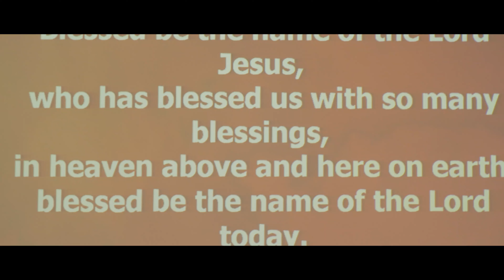BEAUTY FOR ASHES (Ft Shylet Mudzamiri)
Music from the Motion picture

Performed by:
Shylet Mudzamiri
Louweezar
Nyasha Owolabi
Charlene Gandiya
Sam Lindo

Written by Lesly & Jason Sibanda
Music composed by Jason Sibanda
First captured at Blessing Magore Studio Nottingham.
Drums by Tendai Hunda
First Instrument assemble by Roshel Allen
Vocal engineer by Karol Greczkowski
Further post production & additional instrumentation by Nigel Nyangombe

Captured at Sherwood Methodist Church Nottingham